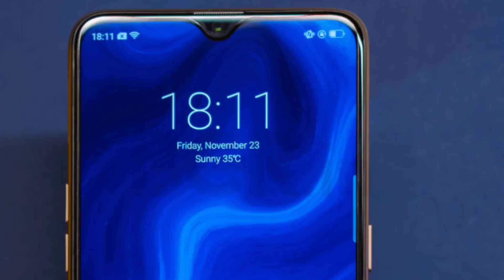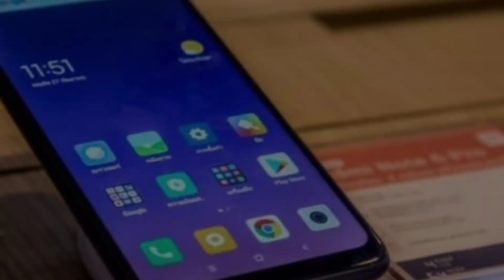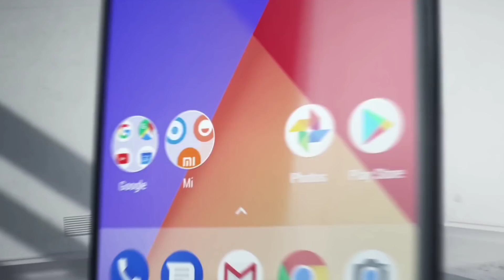Xiaomi Mi A3 Confirm launching Soon | feature-specs full detail Price?🔥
Xiaomi Mi A3 Confirm launching Soon feature-specs price in India full detail overview.

My Mic

LG Q6
Redmi Note 5
Honor 9lite
Realme 1

Source Video...
Xiaomi Official
Vivo officel

Background Music.